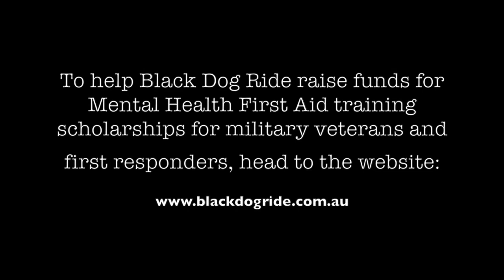Black Dog Ride across America - The Ingram's Reason for Riding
Over 21 days and 7,000kms, Black Dog Ride will hit the highways of the USA to share our home grown mental health project amongst our American friends. In this video, Black Dog Riders Steve and Brenda share why they are riding across America.